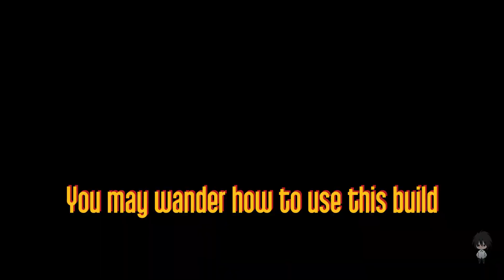MHRSB HBG Build - Sleep Beauty (deal 12000+ dmg in a minute)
A build that can solo monsters in multi-monster quests easily.

0:00 Intro
0:23 Build Explain
7:05 Build Details (English)
7:35 Build Details (Japanese)
8:01 Build Details (Simplified Chinese)
8:27 Build Details (Traditional Chinese)
8:53 Ending